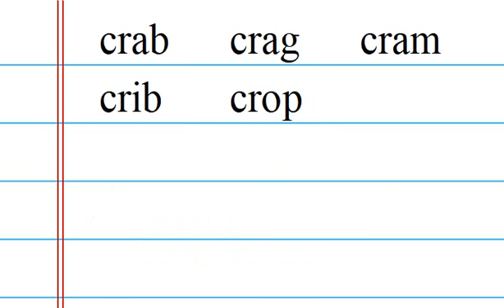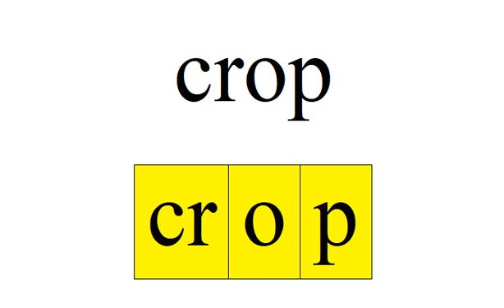Phonic pattern "cr"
This pattern says /cr/ as in "crop"
crab crag
cram crib
crop